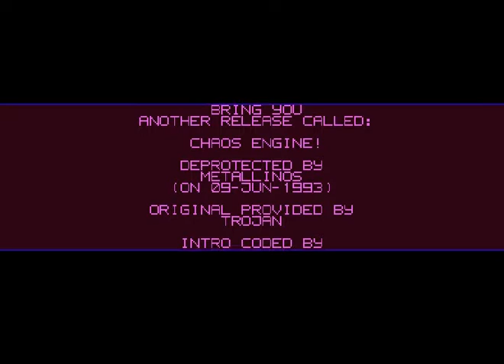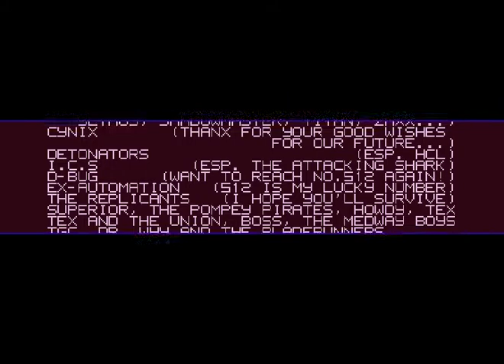Tristar & Red Sector Inc. - Chaos Engine Cracktro (1993) ATARI STE